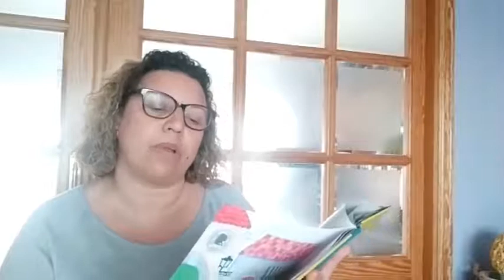Biblioteca d'Alcover. L'hora del Conte. Avui "Bon dia" d'Els Pets.